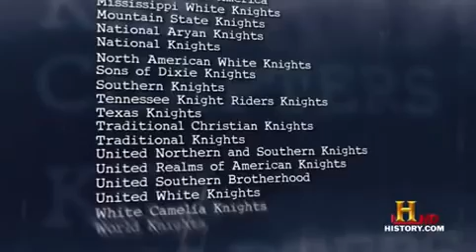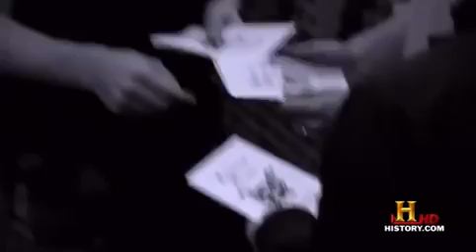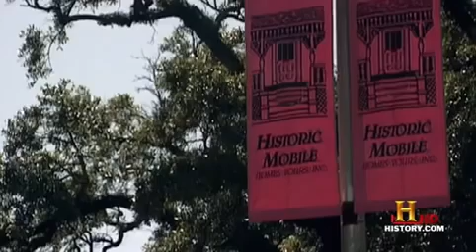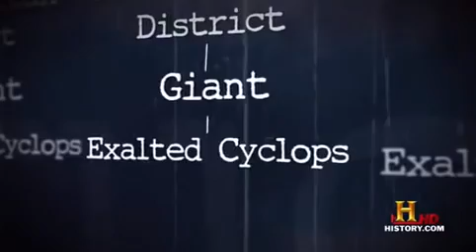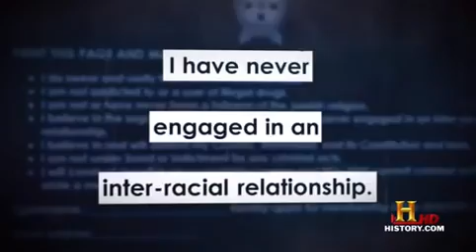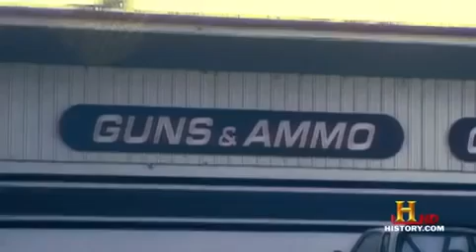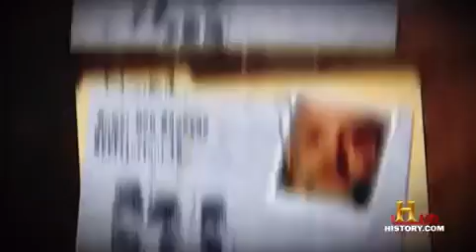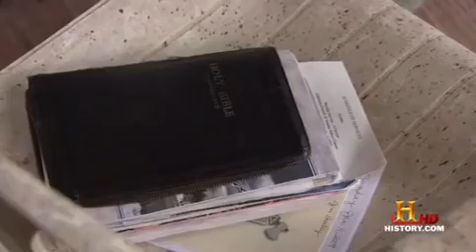Gangland S05E02 Klan Of Killers